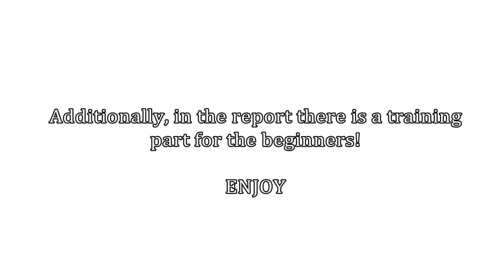Trailer - European Championship - Drifting Boat Angling with Artificial Lures - Poland 2012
Professional film made ​​on behalf of the Commission on media and publicity angling
by ASPROMEDIA.INFO

Copyright by Polish Angling Association